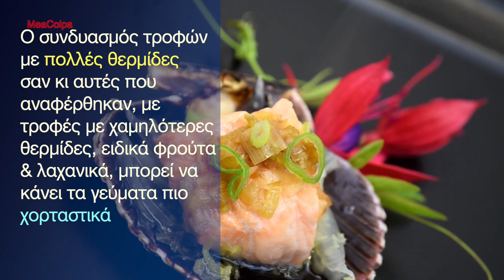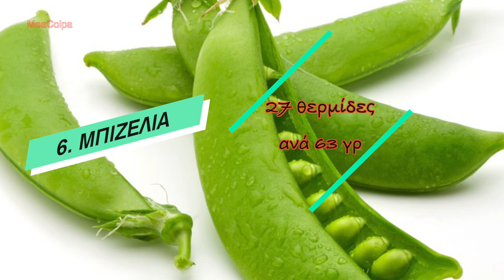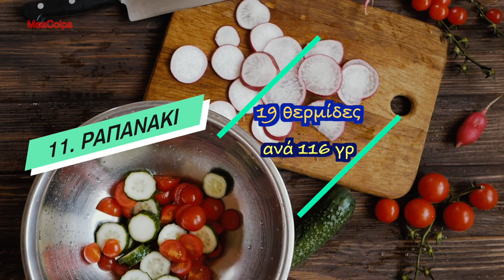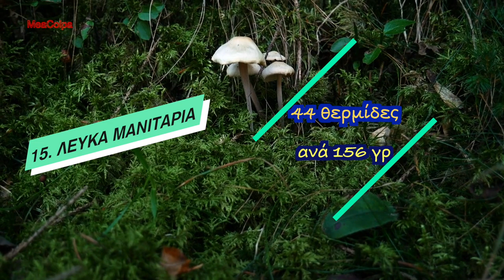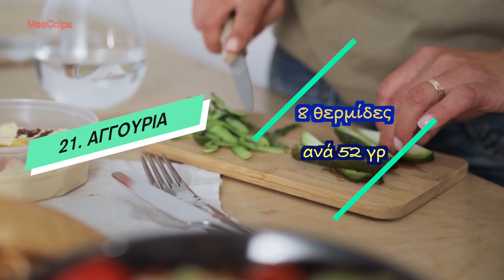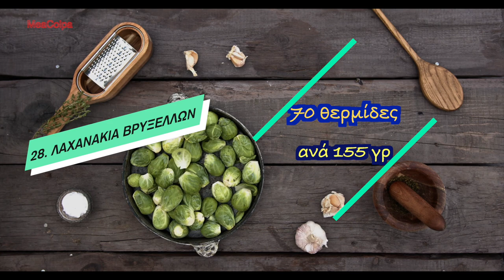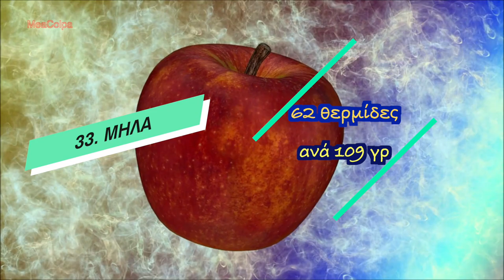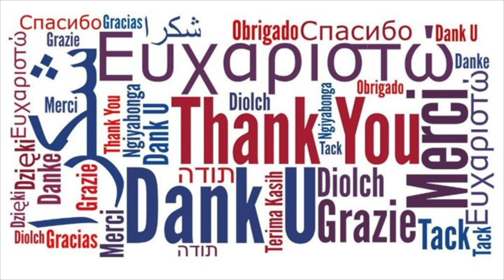33 τροφές με λίγες θερμίδες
🧿 Μια υγιεινή διατροφή πρέπει να περιέχει τροφές με πολλές θερμίδες, καθώς και τροφές με λιγότερες θερμίδες.
Για παράδειγμα, τα τρόφιμα με υψηλή περιεκτικότητα σε υγιή λιπαρά, όπως τα αυγά, οι ξηροί καρποί, οι σπόροι και το αβοκάντο, έχουν υψηλότερες θερμίδες από τροφές όπως τα φρούτα και τα λαχανικά, αλλά εξακολουθούν να είναι πολύ θρεπτικά.
Ο συνδυασμός τροφών με πολλές θερμίδες, όπως αυτές που μόλις αναφέρθηκαν, με τροφές με χαμηλότερες θερμίδες, ειδικά φρούτα και λαχανικά, μπορεί να κάνει τα γεύματα πιο χορταστικά και απολαυστικά.
Επιπλέον, η εναλλαγή ορισμένων τροφών με πολλές θερμίδες με τροφές με χαμηλότερες θερμίδες μπορεί να συμβάλει στην προώθηση της υγιούς απώλειας βάρους και μπορεί να βελτιώσει και άλλες πτυχές της υγείας.
Αν για παράδειγμα τρώτε αυγά και ένα κρουασάν κάθε πρωί,  η αντικατάσταση του κρουασάν με μήλο ή μερικά σοταρισμένα λαχανικά όχι μόνο μειώνει την περιεκτικότητα σε θερμίδες αλλά και περιέχει πολλά περισσότερα θρεπτικά συστατικά και προστατευτικές φυτικές ενώσεις.
Ευτυχώς, πολλά τρόφιμα χαμηλών θερμίδων μπορούν να συνδυαστούν με πιο χορταστικά φαγητά για να έχετε ένα πλήρες γεύμα.
ΓΙΑ ΝΑ ΑΠΕΝΕΡΓΟΠΟΙΗΣΕΤΕ ΤΟΥΣ ΥΠΟΤΙΤΛΟΥΣ: Κάντε κλικ στη ρόδα ⚙️ που υπάρχει στο κάτω μέρος του βίντεο, επιλέξτε ΥΠΟΤΙΤΛΟΙ  και απενεργοποίηση, ή επιλέξτε άλλη γλώσσα
📖 Κεφάλαια - ενότητες
0:00​​​ intro
0:05 33 τροφές με λίγες θερμίδες
1:26 Τροφές με πολύ λίγες θερμίδες
1:33 1. Κολοκυθάκια
1:47 2. Καρπούζι
2:09 3. Νεροκάρδαμο
2:47 4. Ρέβα ή Γογγύλι
3:04 5. Τομάτες
3:43 6. Μπιζέλια
3:58 7. Σπανάκι
4:31 8. Φράουλα
5:07 9. Γουλί
5:32 10. Μαρούλι
5:58 11. Ραπανάκι
6:33 12. Παπάγια
6:53 13. Πιπεριές
7:18 14. Κρεμμύδια
7:55 15. Λευκά μανιτάρια
8:28 16. Λαχανίδα
9:08 17. Χίκαμα (Jicama)
9:40 18. Μαρούλι  άισμπεργκ (Iceberg)
10:16 19. Γκρέιπφρουτ
10:57 20. Μάραθος
11:36 21. Αγγούρια
12:11 22. Κλημεντίνες
12:33 23. Σέσκουλα
13:04 24. Σέλινο
13:20 25. Κουνουπίδι
13:52 26. Καρότα
14:42 27 Λάχανο
14:59 28. Λαχανάκια Βρυξελλών
15:37 29. Μπρόκολο
16:15 30 Παντζάρια
16:54 31 Σπαράγγια
17:31 32. Ρόκα
17:50 33. Μήλα

ΑΠΟΠΟΙΗΣΗ ΕΥΘΥΝΗΣ
Όλες οι συμβουλές που αναφέρονται στο βίντεο είναι αυστηρά ενημερωτικές. Το κανάλι Mea Colpa δεν παρέχει ιατρικές συμβουλές. Συμβουλευτείτε το γιατρό σας ή άλλο υπεύθυνο υγειονομικής περίθαλψης πριν χρησιμοποιήσετε οποιαδήποτε από αυτές τις συμβουλές ή θεραπείες.